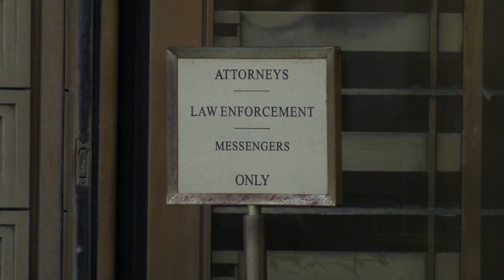Justicia de EE UU cerca al presidente de Honduras en juicio contra un narco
Un tribunal de Nueva York encontró este lunes culpable de tráfico de cocaína a Geovanny Fuentes Ramírez, un narcotraficante al que el Gobierno de EE. UU. considera "socio" del presidente de Honduras, Juan Orlando Hernández, cada vez más acorralado por la Justicia estadounidense.

¡Visítenos!